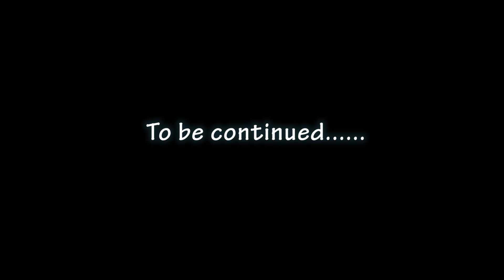jOKERS X MODESTO-RESCUE(official video)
its all about motivating the youth while clearing the brainwash in society while having fun
AUDIO BY "AKI BRIAN
VIDEO BY ZACK D MAN
WRITTEN & PERFOMED BY JOKERS ENT(Kenyan emperor, Kiddoh & Ciscoh CC Yao)
Song       Rescue
Artists     Kiddoh & Kenyan emperor